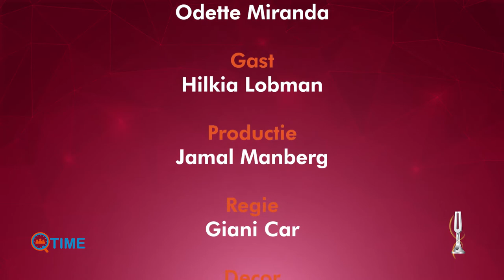Q-Time met Hilkia Lobman